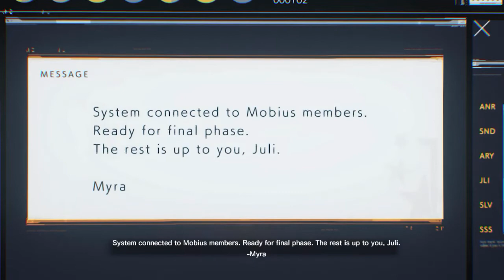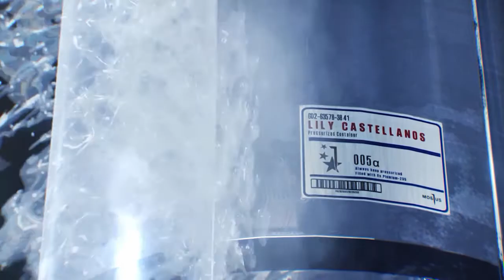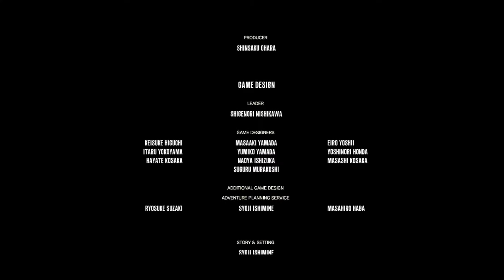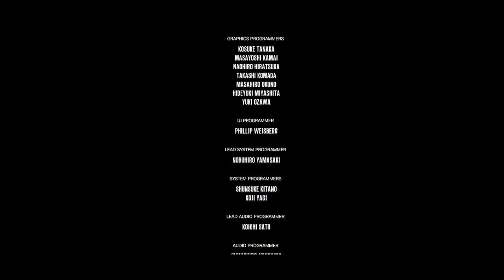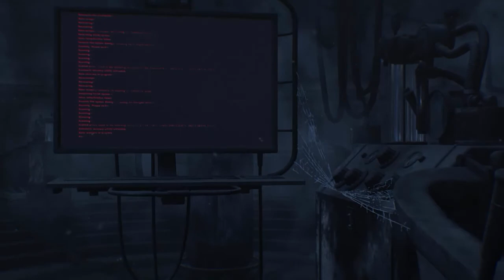The Evil Within 2 In Telugu Walkthrough Gameplay Part 19 "Myra Final Boss Fight" (Telugu Gamer)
Mission Completed:-
Myra Boss Fight
Chapter 16
Ending
Kidman
Final Chapter

Telugu Gamer, Telugu Gaming Channel, Telugu Youtuber